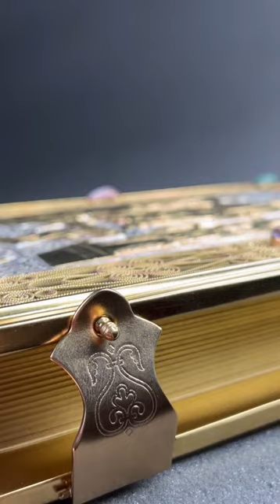Handmade Holy Gospel Cover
Code: LJCTY3VYIBYKHF0W